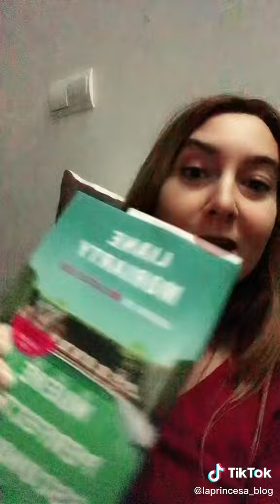VERANO DE CINE: 9 PERFECTOS DESCONOCIDOS